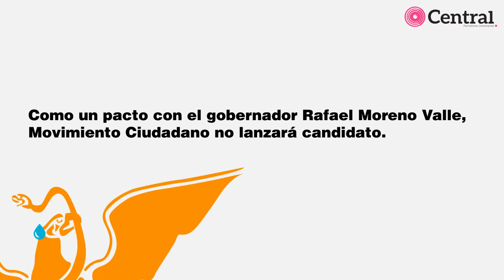Morenovallismo repite megacoalición a favor de Tony Gali; PRD se emancipa y PRI va con el Verde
A nivel nacional Nueva Alianza se alió con el PRI, pero en Puebla será parte de la megacoalición que abandere a Tony Gali Fayad durante la campaña a la gubernatura junto con el PAN, PT, PSI y Compromiso por Puebla.